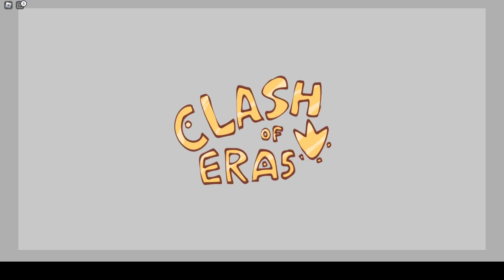Roblox - Clash of Eras / Titanis life - Survival (Part.2)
In this part i only survive and grow! I find a carnotaurus megapack.
This is video can be boring to someone and if you do not like surviving type videos you can type a suggestion for what video would you like me to record!

And sorry to announce this but it will be split into episodes of 4...
Because i lost connection while recording part 3...
So it will be split inti 2.5 and then 3...